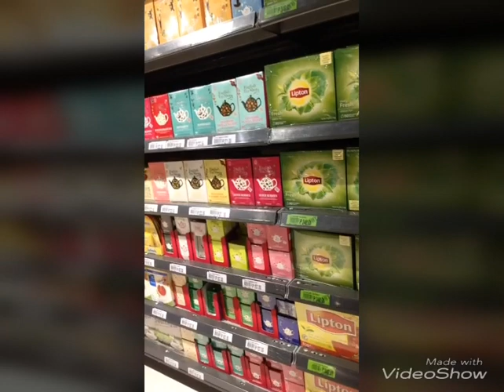Lawyer's Vlog No. 2: Segue of Atty. A Ep 1